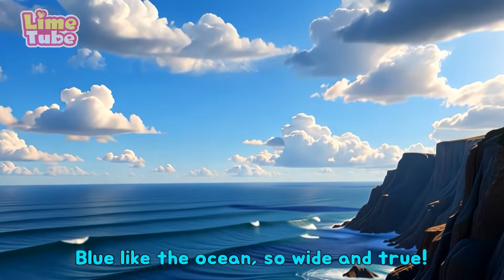Monkey’s Red BottomLearn Sing A Song! Infantil Nursery Rhymes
Five Little Monkeys Jumping On The Bed Learn Sing A Song! Infantil Nursery Rhymes

lista de reprodução de música (재생목록)
Monkey’s Red Bottom
Five Little Monkeys Jumping On The Bed
Rain Rain Go Away , Job Finger Family Song
Humpty Dumpty
Little Pig the Superstar
Baby Shark